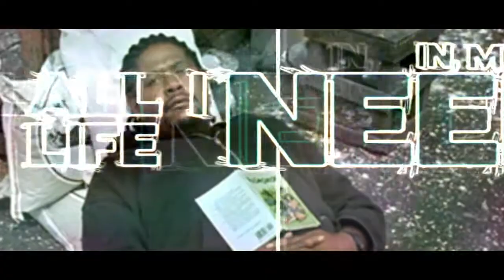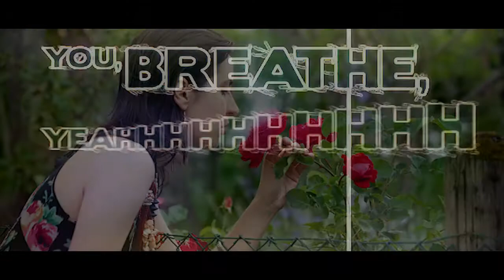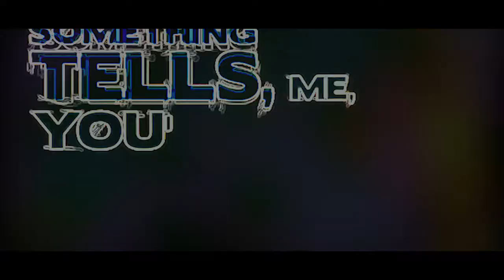Video Hack - Erimaj 'Nothing Like This' (J Dilla)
"Cinemagraph" based video edit
Erimaj: Jamire Williams (drums) - Corey King (trombone) - Chris Turner (lead vocals)
Jason Moran (keys) - Matt Stevens (guitar) - John Ellis (sax, clarinet) -Vicente Archer (bass)

Video Sources :
Nothing Like This - ERIMAJ - 10Youtube.com.mp4
Erimaj live @ Rockwood Music Hall - 10Youtube.com.mp4
JAY DILLA - Nothing Like This MOTION TYPE typography animation - 10Youtube.com.mp4
VERY RARE interview of J Dilla in Toronto (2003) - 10Youtube.com.mp4
TV Noise - Free Animation Footage - 10Youtube.com.mp4
tumblr_mktyh8xdAV1qe0eclo1_r1_500.gif
tumblr_lfw9dqV36f1qe0eclo1_r1_500.gif
tumblr_let12qDTlv1qe0eclo1_r3_500.gif
tumblr_lbmt8vahdx1qe0eclo1_500.gif
movie_stills_come_to_life_in_these_captivating_cinemagraphs_12.gif
homes
tumblr_mgjke0a75x1r3d8abo1_r1_500.gif
tumblr_lh8fun62ST1qzcq51o1_500.gif
tumblr_lr5rs3jvka1qe0eclo1_r4_500.gif
tumblr_llm7vgWvFQ1qk7uuwo1_500.gif
tumblr_lj6u4h4gsC1qe0eclo1_r6_500.gif
tumblr_ldo6jdZyXq1qe0eclo1_r3_500.gif
Kimi Juan.-tumblr_m58gi30oso1qjpi4yo1_500.gif
iwdrm-tumblr_lcftd8amM61qe0eclo1_r5_500.gif
he-loves-me-he-loves-me-not.gif
from me2u-tumblr_lh2ve9LTyC1qzcq51o1_r1_500.gif
fme2u-CR-Balcony-980-FINAL.gif
ermilio-zebra-429.gif
ermilio-ruffle-429.gif